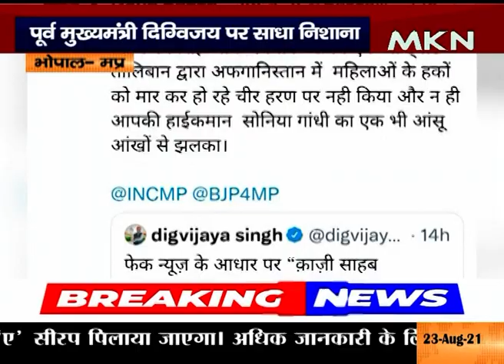बीजेपी प्रवक्ता नेहा बग्गा का बयान, पूर्व मुख्यमंत्री दिग्विजय पर साधा निशाना